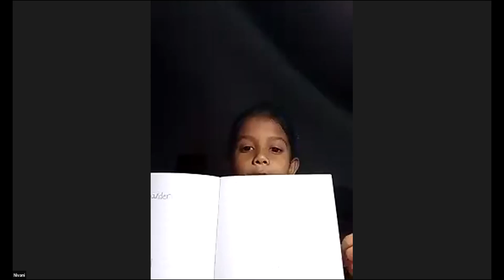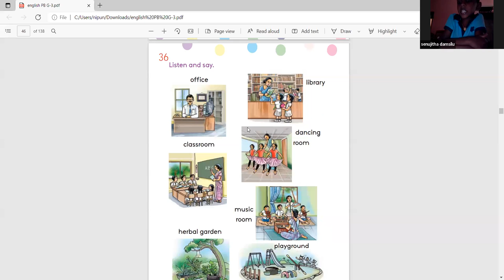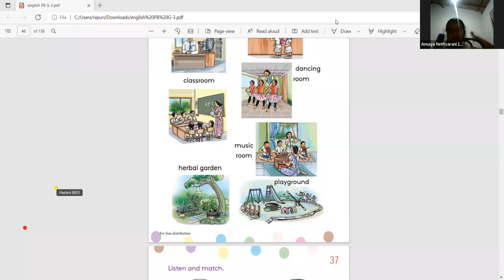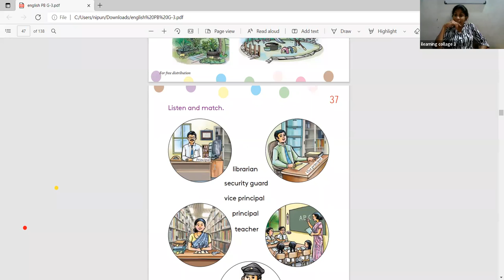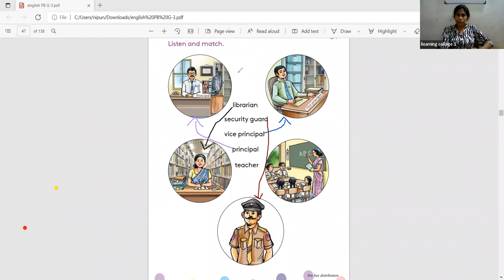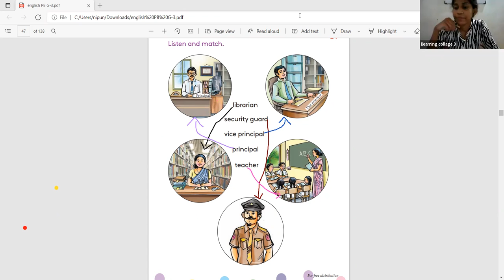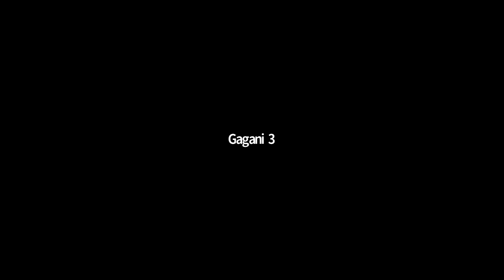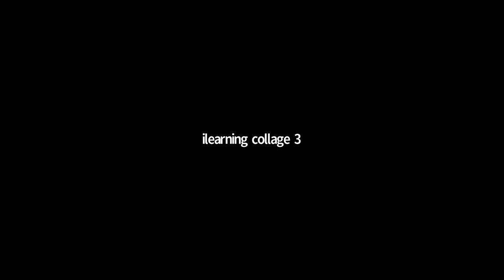3 ශ්‍රේණිය ඉංග්‍රීසි පන්තිය Mar 8, 2022